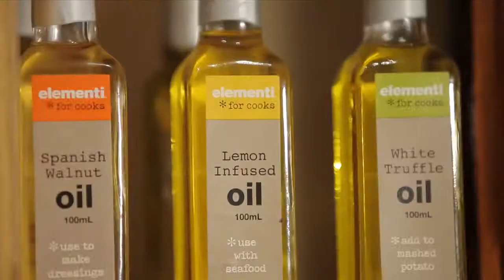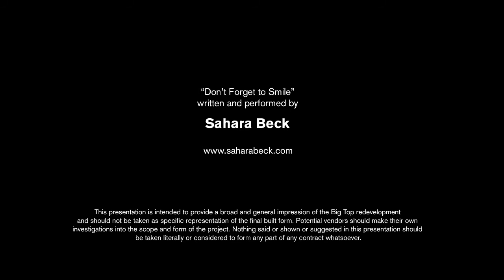Big Top Market Fresh: Experience Big Top Market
Big Top Market Fresh will combine the best of both worlds -- the convenience of specialty stores with the excitement, colour and fresh flavours of market days with local growers. Anchored by a full-line Woolworths Supermarket in the heart of the Maroochydore CBD, Big Top Market Fresh is all about growing your business.